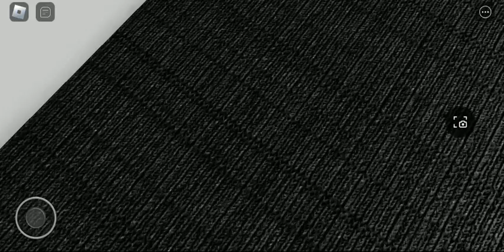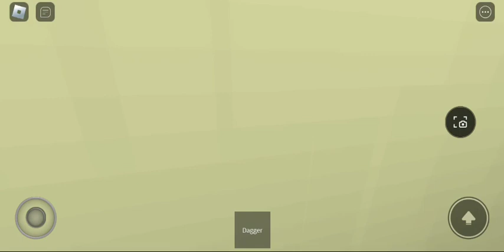S8+ Gaming Retake: Happy Oofday 5 (DEMO VERSION)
Long time ago have seen this scary game last few years...